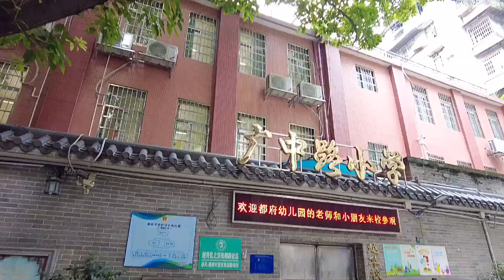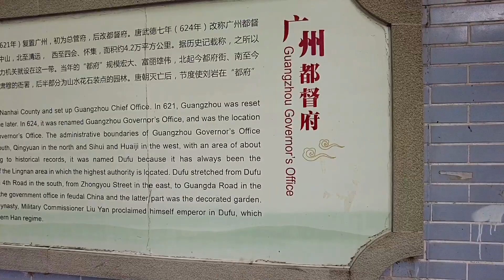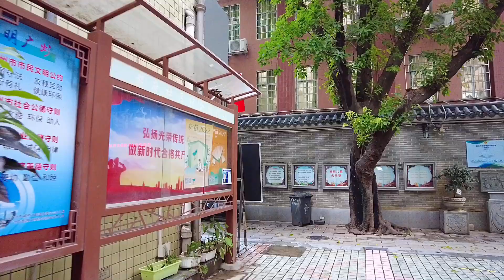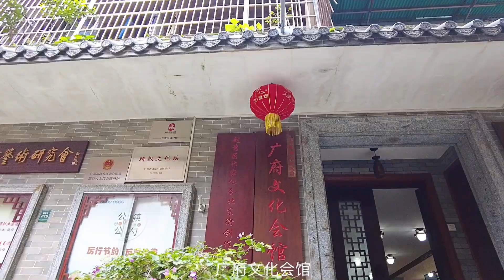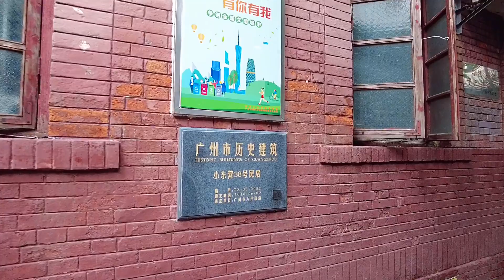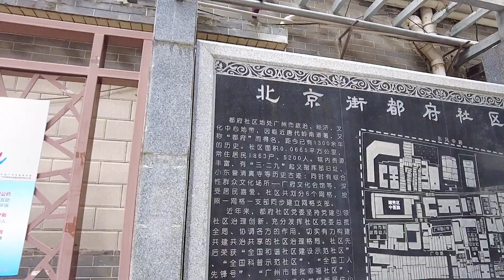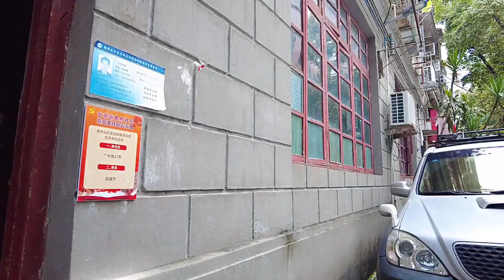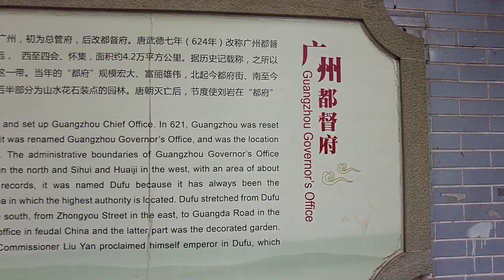【4K】广州都府社区漫步。史巷，都府街，小东营，广府文化会馆，锦荣街，广中路（粤语) Guangzhou Dufu Community Walk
都府社区位于广东省广州市越秀区北京街道，地处广州市政治、经济、文化中心地带，因邻近“都督府”，又称“都府”而得名。都府社区连通越华路、仓边路、东风路、正南路。
都督府是唐王朝在重要地区设置的地方行政机构。广州都督府在明清时管辖广东广西两省。
小东营是明代回族军营。明朝成化年间，由于两广的民族矛盾，两广总督韩雍出于军事需要，从南京调派大量军队来广州，其中包括当时驻扎在南京的1000多名由回民组成的军队。回民军队来广州后，分设大东、小东、西营、竹筒四营，俗称“回回营”，分别驻防在广州城内外。今天的小东营街就是昔日小东营的旧址，并由此而得名。

Dufu Community is located in Beijing Street, Yuexiu District, Guangzhou City, Guangdong Province. It is located in the political, economic and cultural center of Guangzhou City. The Dufu community is connected to Yuehua Road, Cangbian Road, Dongfeng Road and Zhengnan Road.
The Governor's Mansion was a local administrative agency established by the Tang Dynasty in important areas. During the Ming and Qing dynasties, the Governor's Office in Guangzhou governed Guangdong and Guangxi provinces.
Xiaodongying is a military camp of Hui nationality in Ming Dynasty. During the Chenghua period of the Ming Dynasty, due to the ethnic conflicts between Guangdong and Guangxi, Han Yong, the governor of Guangdong and Guangxi, dispatched a large number of troops from Nanjing to Guangzhou out of military needs, including more than 1,000 troops composed of Hui people stationed in Nanjing at that time. After the Hui army came to Guangzhou, they were divided into four battalions, Dadong, Xiaodong, Xiying and Zhutong, commonly known as "Huihui Camp", which were stationed inside and outside the city of Guangzhou respectively. Today's Xiaodongying Street is the former site of Xiaodongying in the past, from which it got its name.

A Brief Introduction of Guangzhou Walking in Cantonese